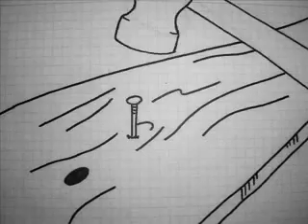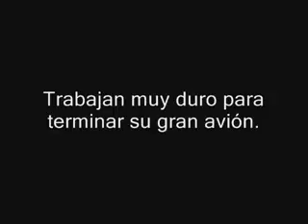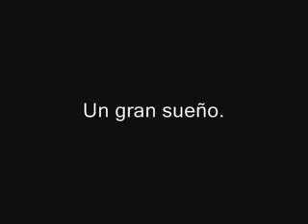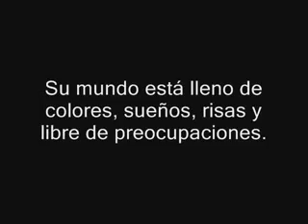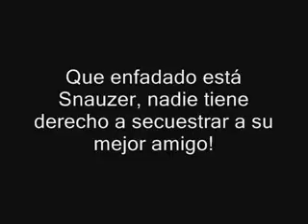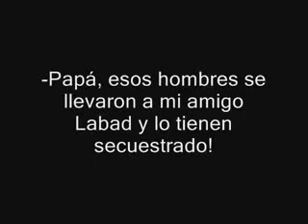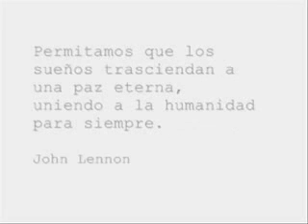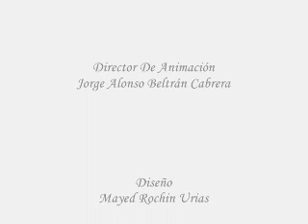clase comunicacion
un pequeño cortometraje para la materia de comunicacion del colegio de bachilleres del estado de sonora